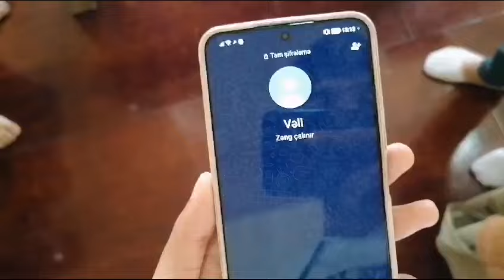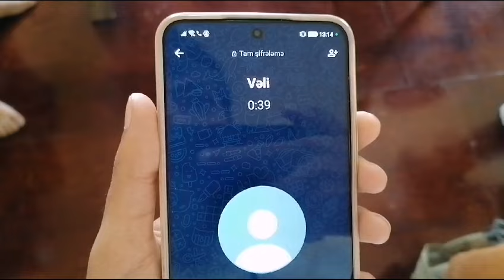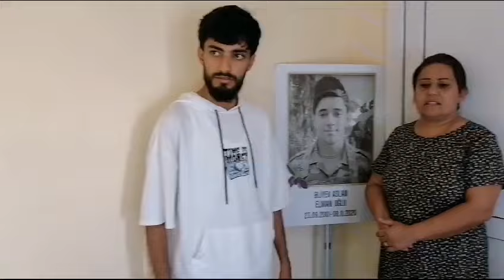Göyçayda "Kontakt Home" şəhid anasını məhkəmə ilə hədələyir.